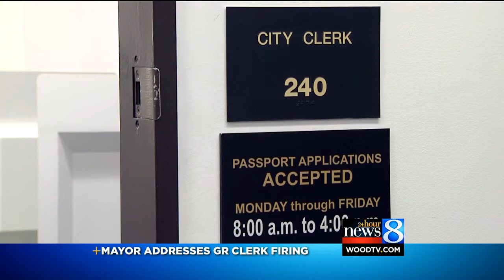Mayor: Race not a factor in Parks firing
Grand Rapids Mayor George Heartwell publicly addressed the firing of former city clerk Lauri Parks. (Nov. 8, 2013)